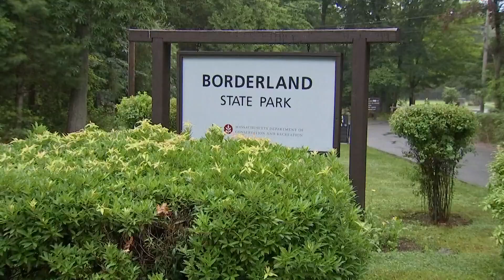Massachusetts woman rescued after days stuck in swampy area of state park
Investigators say she might have been trapped in the swampy area for at least three days.